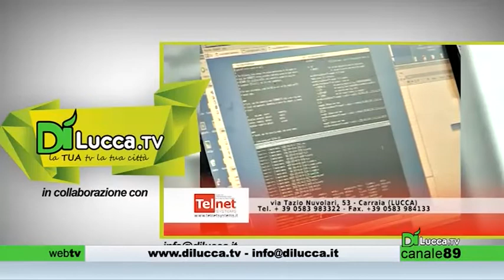Pro Calcio - Puntata del 2 settembre 2014 - Dì Lucca